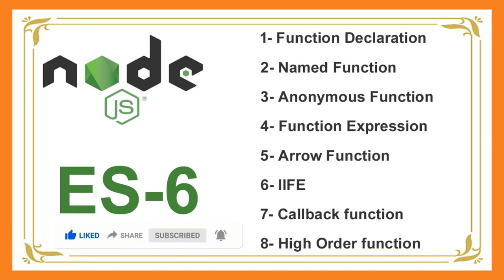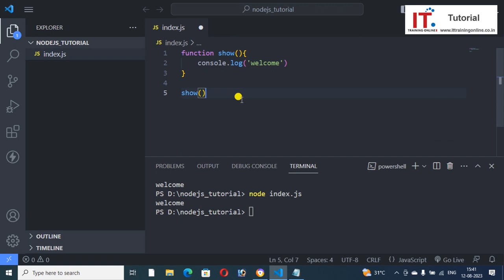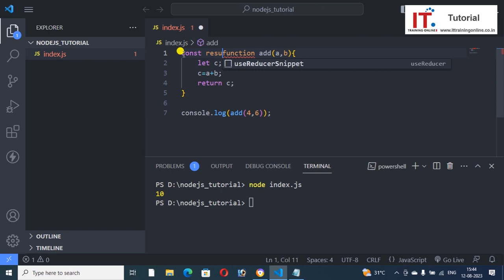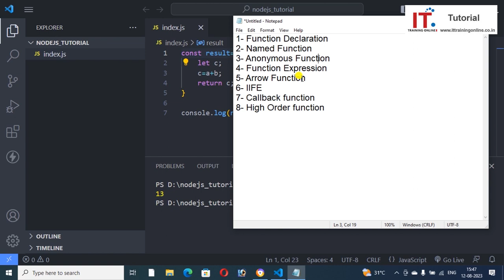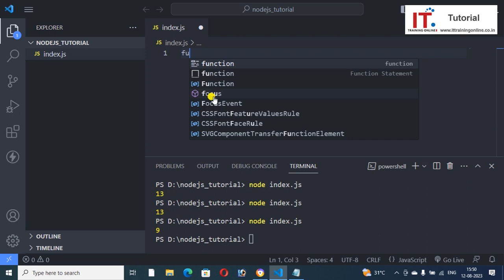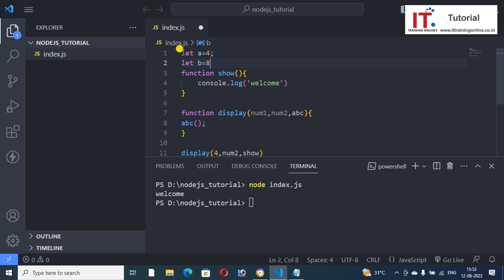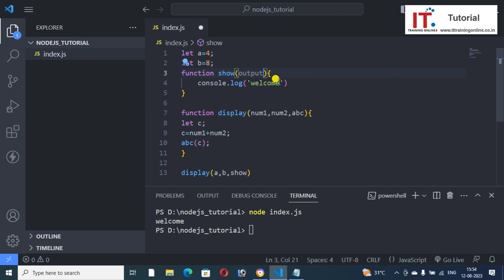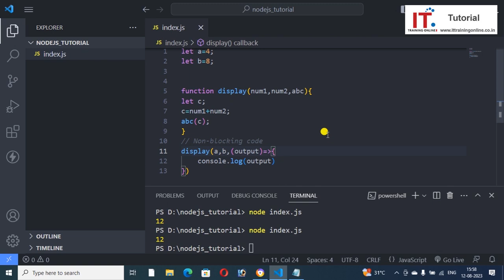NodeJS Tutorial -2 in Hindi 2023, Anonymous, Callback, Arrow Function, IIFE in JavaScript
Anonymous Function
Callback Function
Function Expression
Arrow Function, IIFE
High Order Function